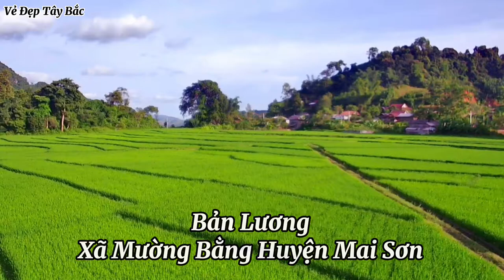Bản Lương Xã Mường Bằng Huyện Mai Sơn Từ Góc Nhìn Flycam 25/08/2022 | Vẻ Đẹp Tây Bắc